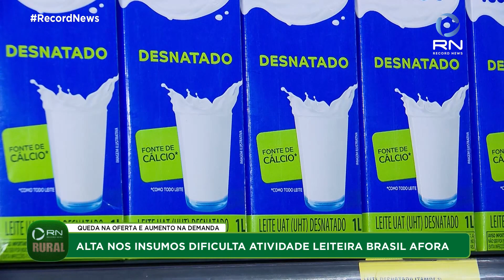Record News Rural - 01/04/2022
Alta nos preços dos insumos dificulta atividade leiteira e impulsiona desistências no setor;

Medida provisória garante apoio financeiro a produtores prejudicados pela estiagem.